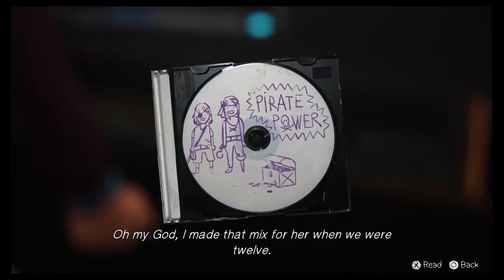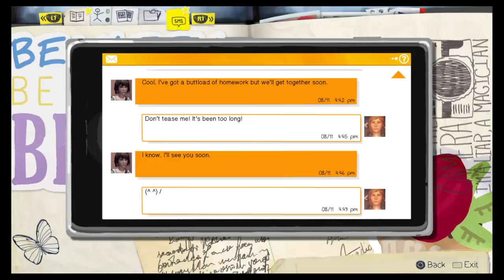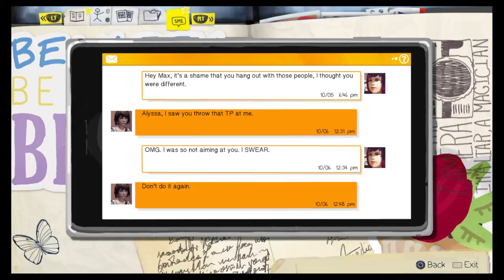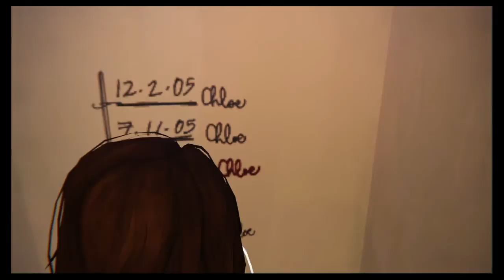Life Is Strange™ ep. 2